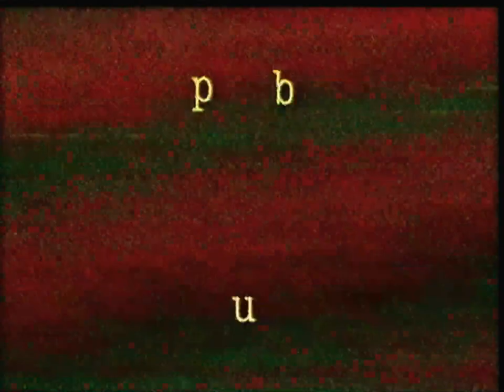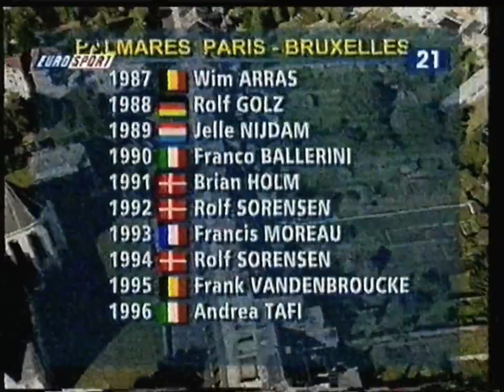Eurosport 21 - 13 Septembre 1997 - Début de Paris-Bruxelles